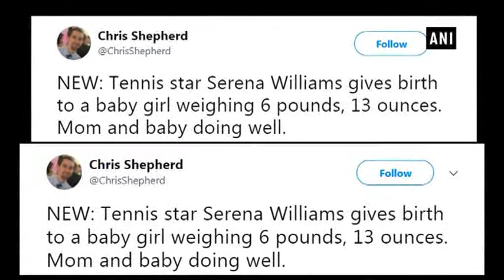Congratulations! Serena Williams blessed with baby girl - ANI News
New Delhi, Sept 02 (ANI): Tennis star Serena Williams has given birth to a baby girl with fiance, Reddit co-founder Alexis Ohanian. WPBF-25 news producer Chris Shepherd made the announcement on Twitter Friday afternoon, writing, "Tennis star Serena Williams gives birth to a baby girl weighing 6 pounds, 13 ounces. Mom and baby doing well.